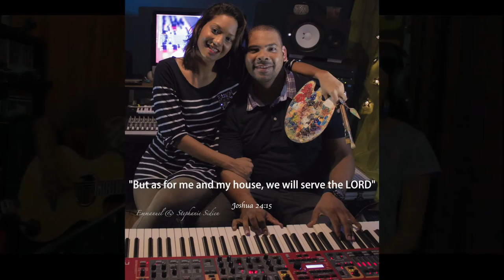Home in Worship trailer (first ten sessions)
Trailer of our first ten sessions of "Home in Worship"
Stay blessed people.